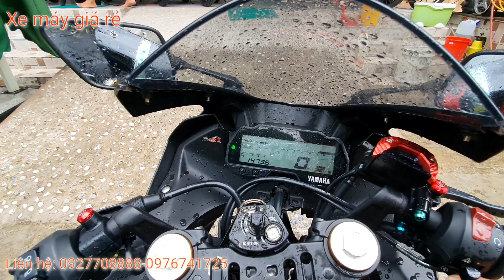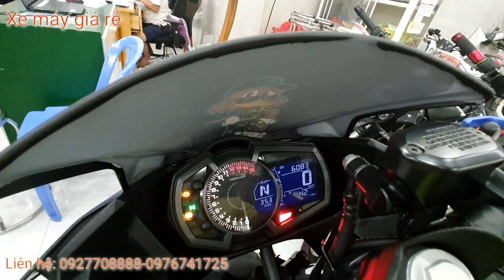XMGR MOTO GIÁ RẺ R15V3,CBR150,NINJA400,GSX BANDIT thanh lý hàng hiếm mới về (15/10)